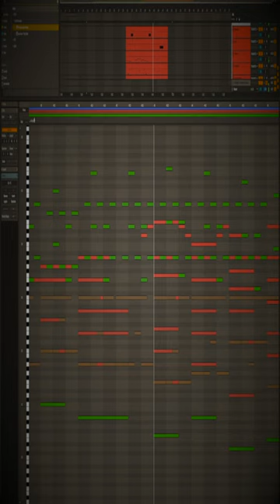Composing 1 Minute of Music a Day for 100 Days: Day 3 | Lord of the Rings Style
Day 3 of composing a minute or less of music. This piece obviously is inspired by Howard Shore's Lord of The Rings soundtrack. I wrote this piece as a practice exercise following along with a video from Zach Heyde linked